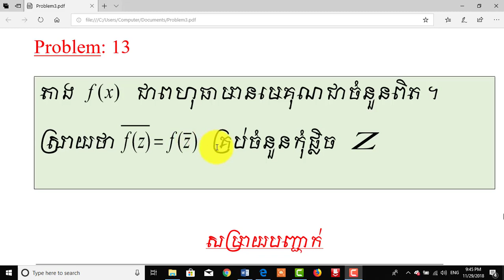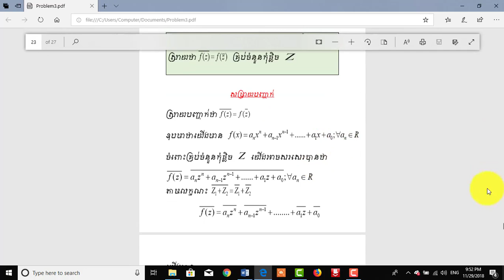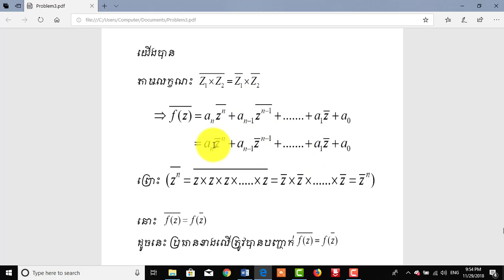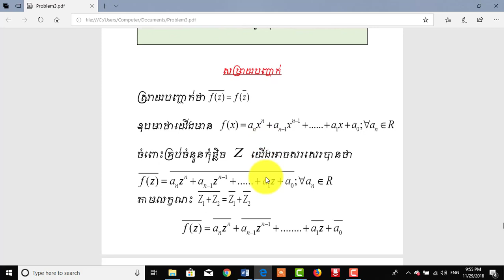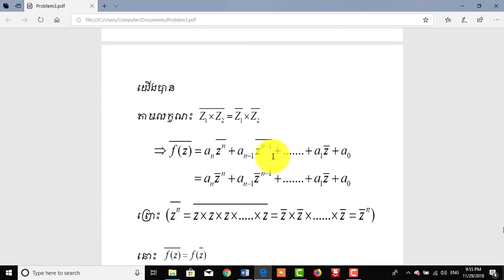លំហាត់សិស្សពូកែគណិត-ត្រៀមសិស្សពូកែគណិត-Math Out-Standing Student Problem#13